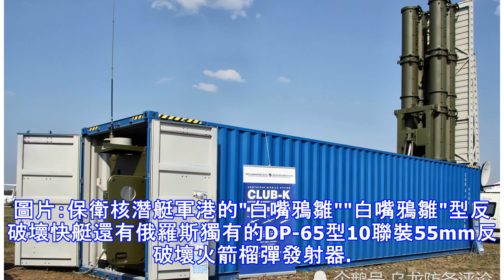黑海暗戰延伸至水下？俄祭出黑科技，蛙人和水下無人機統統跑不掉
最近一段時間，俄羅斯和烏克蘭在刻赤海峽發生了激烈交鋒。「扣人扣船」之後，黑海上風雲乍起，美國、英國海軍多次揚言要派軍艦來俄家門口「闖關」施壓，為保衛包括黑海艦隊母港——塞瓦斯托波爾在內的重要軍港，俄海軍近年來搭建了一整套「解決方案」。據俄羅斯衛星通訊社援引俄《消息報》的新聞，俄羅斯海軍司令部最新披露，俄正在為海軍研製代號為「DIABAS」的反破壞聲納系統，旨在保護海軍基地和其他重要基礎設施，該系統由一個水聽器和一個標準集裝箱組成，集裝箱內設有操作員的工作區域，實時監控水域情況，整套系統可十分方便以集裝箱進行部署。圖片：俄羅斯海軍為什麼這麼喜歡集裝箱？ 外置水聽器，其實就是一部小型聲納，是DIA...